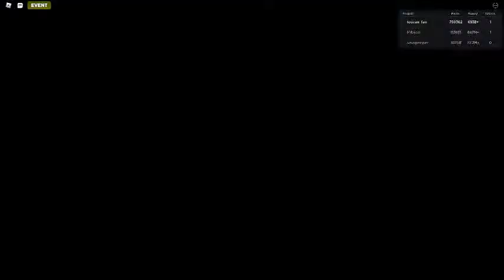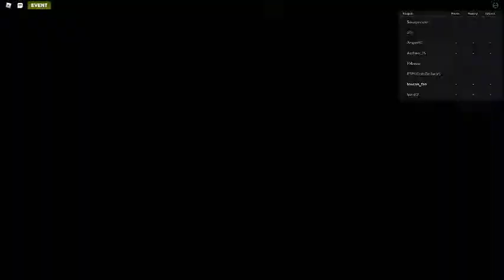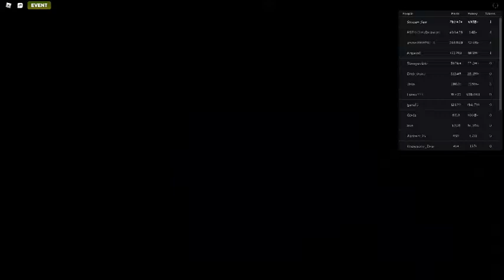Russia Car Crash Compilation 4059